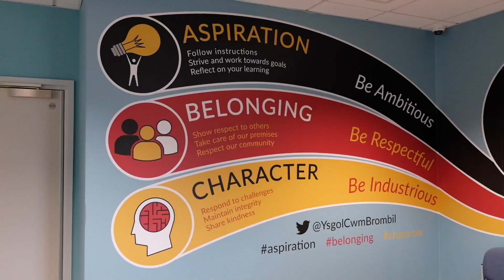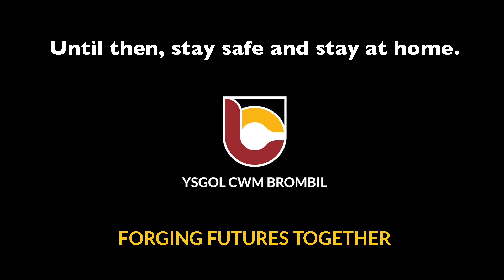A message for our pupils....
A message for our pupils during the Covid-19 Lockdown